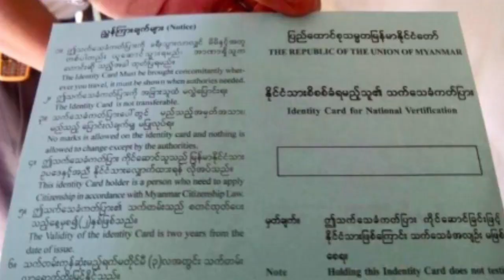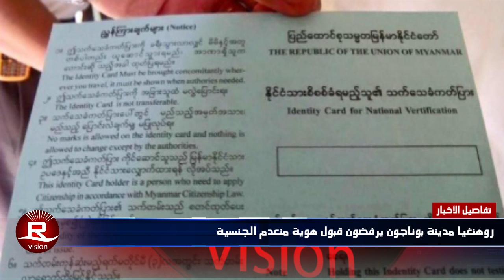نشرة الاخبارية الاسبوعية 1 - 15 يونيو 2016